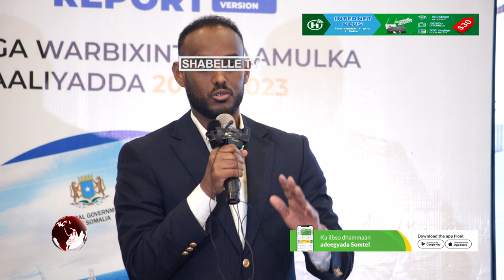Warbixinta maamulka maaliyadda dalka ee 2013-2023 oo lagu soo bandhigay Muqdisho.